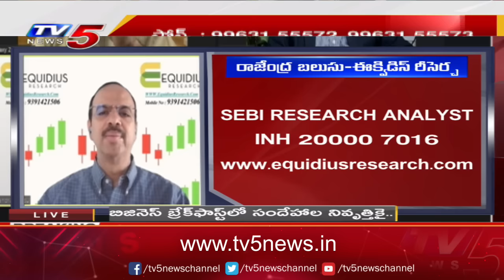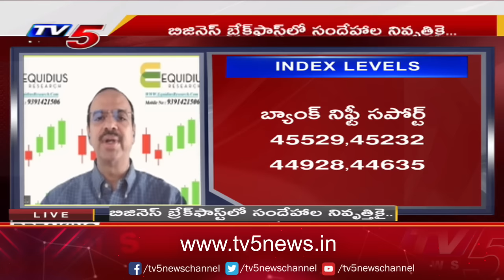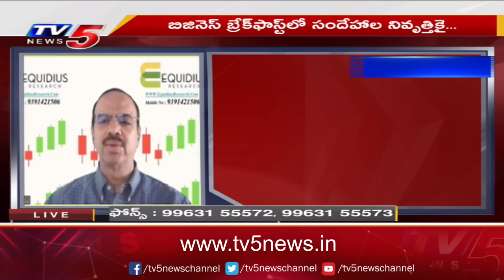Business Breakfast | Stock/Share Market News | 6-02-2024 | TV5 News Live